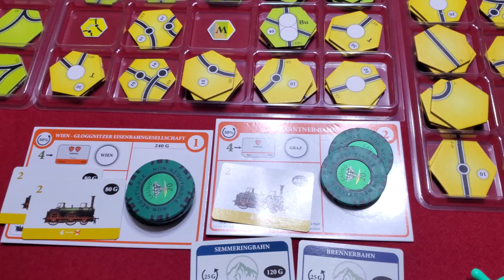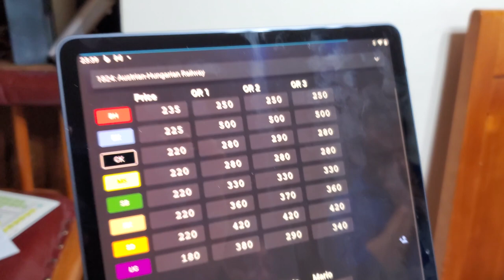Extractos de 3ª partida 1824ᴴᴰ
En site minutos extractamos partida de 6 horas
Tema: inversionistas en empresas ferroviarias
Mecánicas: subasta, despliegue de losetas en mapa, conexiones, mercado de valores, manejo de dinero
Autor:  Helmut Ohley, Leonhard "Lonny" Orgler